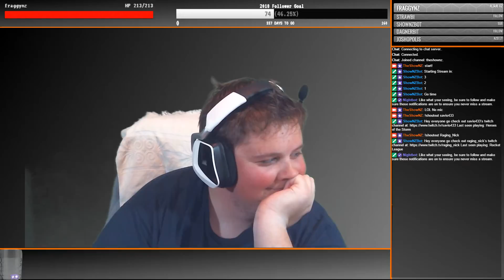First RP stream, In a game I've Hardly played, what could go wrong [ARK]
Streamed 27/01/18

Game: Ark